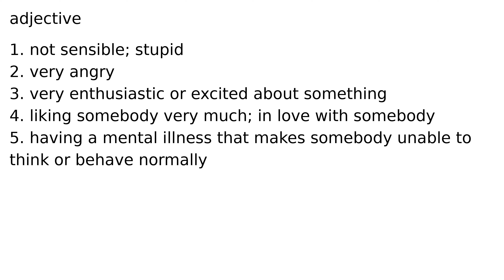crazy adjective meaning meanings definition definitions phonetics pronunciation english di